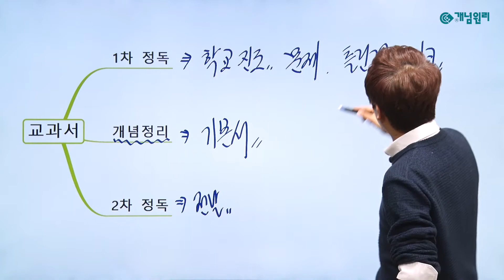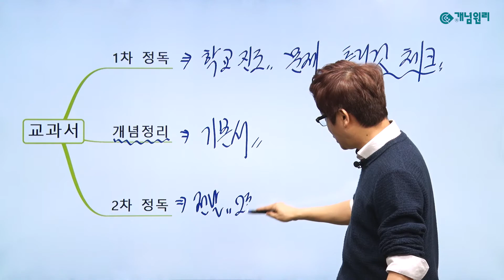37강 수학 교과서 사용법